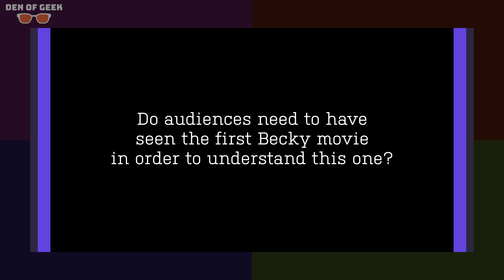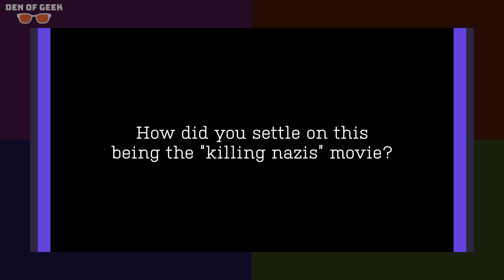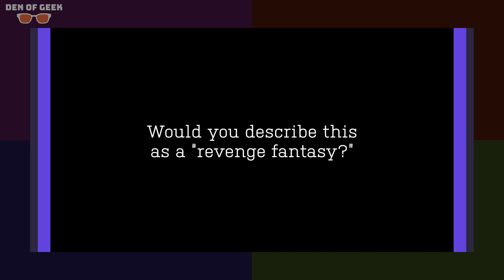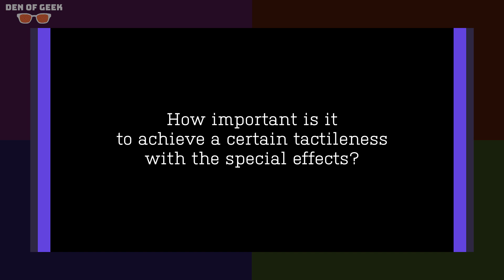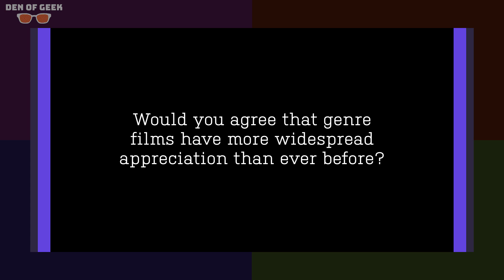THE WRATH OF BECKY Let's Lulu Wilson Experience a Cathartic Revenge Fantasy | SXSW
Lulu Wilson returns for The Wrath of Becky for a horror-action mashup about a young girl in the killin' Nazis business. And cousin, if you haven't checked the news lately, business is a-boomin'!